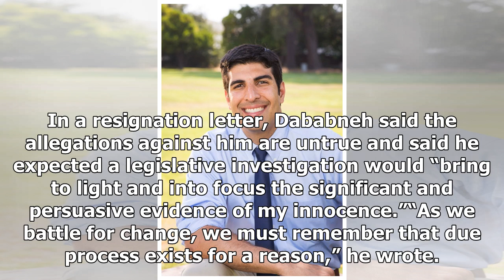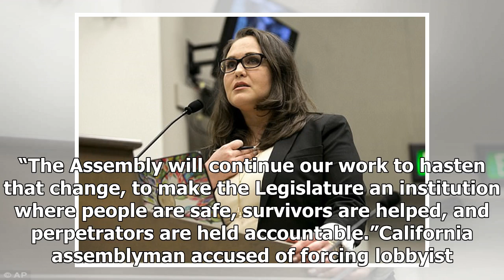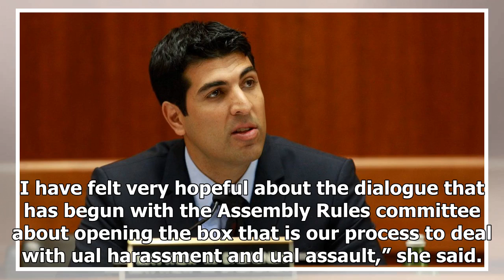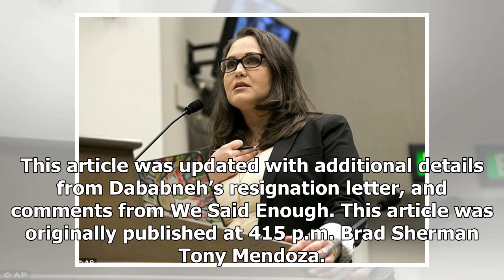Hot News - Congressman matt dababneh to resign after allegations of misconduct ual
Hot News - Hot News - Congressman matt dababneh to resign after allegations of misconduct ual

Assemblyman Matt Dababneh said Friday he is resigning from office at the end of the month, a decision that comes four days after he was publicly accused of masturbating in front of a lobbyist and other inappropriate behavior. In a resignation letter, Dababneh said the allegations against him are untrue and said he expected a legislative investigation would “bring to light and into focus the significant and persuasive evidence of my innocence.”“As we battle for change, we must remember that due p...